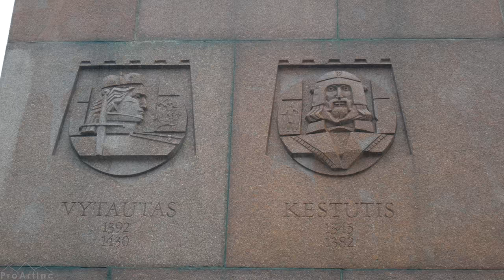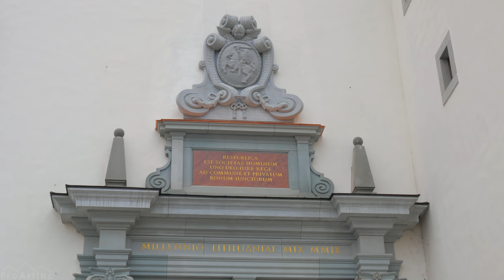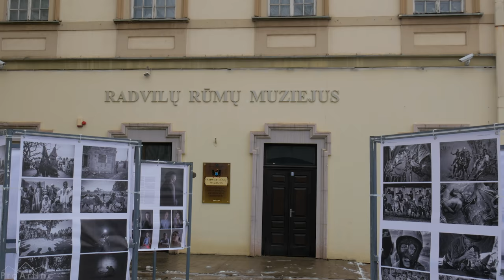4K Vilnius, Lithuania - Urban Documentary Film - Travel Journal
Explore amazing destinations of Vilnius, Lithuania in 4K UHD quality. ▼▼▼
This short urban video will take you to the largest city, Vilnius. It’s the capital of Lithuania (Europe). It was a bit tricky to shoot this urban video in the rain. The streets were wet, people hid under their colorful umbrellas. The city though looks magical. Our team has creates for you a unique video travel journal in gorgeous 4K (Ultra HD).
Check the list of the most popular destinations and attractions below.

• National museum of Lithuania (00:12)
• The monument to King Mindaugas (00:25)
• Gediminas' Tower of the Upper Castle (00:43)
• Museum of Occupations and Freedom Fights (3:20)
• State Small Theatre of Vilnius (Vilniaus mažasis teatras) (4:30)
• Main street of Vilnius - Gediminas Avenue (5:16)
• Bell tower in the Cathedral Square (6:25)
• Monument to Grand Duke Gediminas (7:13)
• The Cathedral Basilica (7:50)
• Palace of the Grand Dukes of Lithuania (8:21)
• Monument to hunting dog Lithuanian Shepherd Dog (in the heart of Cathedral Square) (8:55)
• The Apple Sculpture located in the center (9:05)
• Presidental Palace (9:21)
• Radvila Palace (11:48)
• Vilnius Town Hall (13:20)
• The Gate of Dawn (13:20)
• An Easter egg near The Gate of Dawn (12:56)

This city is made for exploration! Chill out and enjoy the best of the city while watching this scenic video travel journal

Enjoy the fascinating cityscapes, rainy scenery and wonderful views of Neris River flowing under the Mindaugas Bridge in premium quality 4K UHD on your Oled TV, Samsung 4K HDR TV, Sony 4K TV, LG 4K TV, etc.

Discover picture-perfect places and create a unique ambience by using this 4K UHD trailer as stunning video walls for a waiting room, lounge, office, vet clinic, museum, public space, dental clinic, hospital, nursery house, home etc.
Music is licensed and used from SOUNDSTRIPE.COM

Glen Campagna – Only you always
Katrina Stone – Broken ground
Sounds Like Sander – In my heart
Amanda Welch – Bach’s prelude in C.
Stephen Keech – Selha

MB01WSHXQSBRQLE